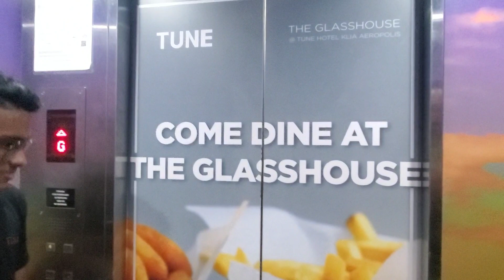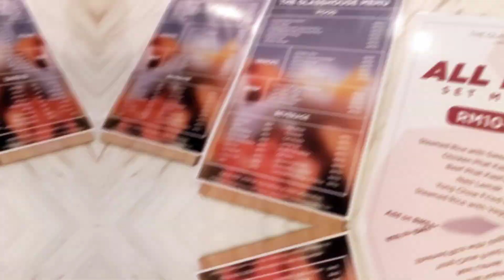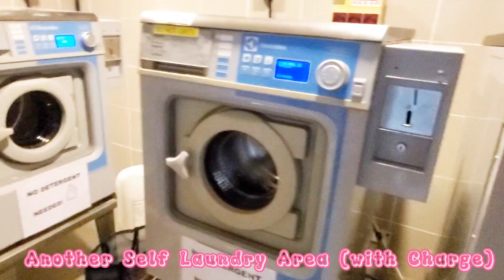AIRASIA BERHAD CABIN CREW TRAINING 2023 HOTEL ACCOMMODATION ~ MALAYSIA